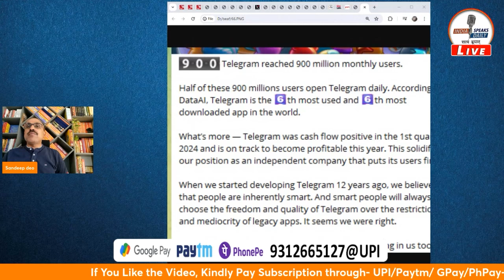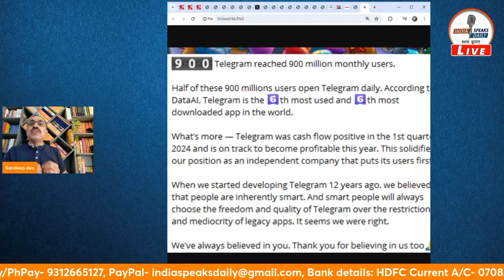Facebook से अधिक Telegram की विश्वसनीयता ! || ISD || Sandeep deo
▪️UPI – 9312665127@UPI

IFSC: HDFC0003979

Branch: Najafgarh Shivaji Marg, New Delhi- 110043